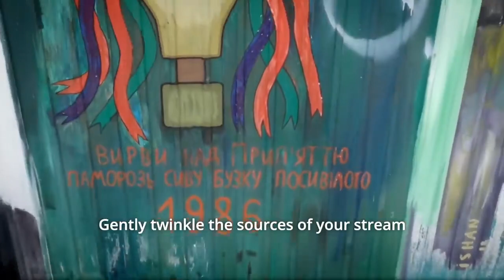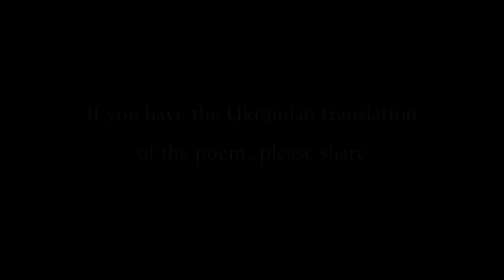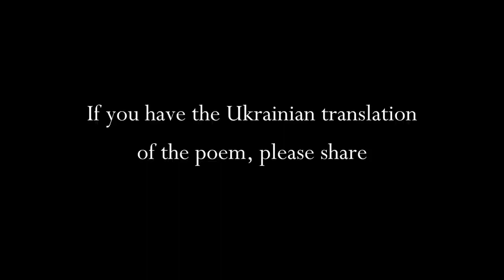Terve Ukraina Finnish 100 year old poem turns out to be a prophecy Українські субтитри!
CC - Creative commons. Copy and share and use as you like. Poem by Eino Leino (original in the description box). Ukrainian translation: Jura Zub.

In 1917 Eino Leino, Finnish poet, wrote a poem for Ukraine. At this time Ukraine served as the ultimate icon of freedom and rebellion against oppression- a role model for nations striving for independence.
To this day Ukraine keeps inspiring its neighbors. This should not be forgotten.
If you have a Ukrainian translation for this work, please share. (German translation at the end)

Eino Leino "Terve Ukraina"
" Terve Ukraina! Kunnias soikoon,Huutona huomenen valkenevan!Voimasi, lempesi leimaus voikoonvaatia, laatia maan vapahan!Uljas Ukraina! Nyt älä horju!Kerran se koittaa kansojen koi.Tyynenä, vankkana vaarasi torju,tai jos on tarpehen, niin salamoi!Kaunis Ukraina, kansojen suola!Sulla on lippu ja meillä on tie.Myötäs on myrskyssä Suomi ja Puola,Myös Viro, Lätti ja Liettua lie.Eespäin, Ukraina! Et ole orja,itse jos toivot ja tahdot sa sen.Kuuletko kuoron, mi suur' on ja sorjakuin meri kansojen kauhtuvien?Uusi Ukraina, tenhoisa, uhkee!Väljinä välkkyvät virtasi suut,Vapauden purppurakukkihin puhkeeMordva, Grusinia, Permi ja muut!Hetki on Venäjän heimojen nousta;katkoa kahlehet tsaarien yön.Loista; Ukraina! Jännitä jousta,valkaise tie tasavaltaisen työn!" Eino Leino 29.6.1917

"Gegrüßet seist du, Ukraine! Zu deiner Ehr´ erklinge
der Ruf des erwachenden Morgens!
Deine Macht, das Lodern deiner Liebe möge
ein freies Land fordern und festigen!
Unglaubliche Ukraine! Wanke nun nicht!
Einmal geht der Morgenstern der Völker auf.
Still und stark erwehrst du dich Gefahren,
und wenn nötig, dann blitzend!
Schöne Ukraine, Salz der Völker!
Du hast die Fahne und wir den Weg.
Zusamm‘ mit dir im Sturm Finnland und Polen,
Auch Estland, Lettland und Litauen.
Vorwärts, Ukraine! Kein Sklave bist du,
wenn du es eigen wünscht und willst.
Hörst du den großen gefälligen Chor,
wie das Meer der wallenden Völker?
Neue Ukraine, bezaubernd, glänze!
Fernab funk´ln deiner Flüsse Münder,
der Freiheit Purpurblumen erblühen in Mordwinien,
Georgien, der Perm und den anderen!
Der Moment der Völker Russlands ist da, aufzustehen;
die Fesseln der Zarennacht zu zersprengen.
Glänze; Ukraine! Biege deinen Bogen,
erhelle den Weg zur Republik!"
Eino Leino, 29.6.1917